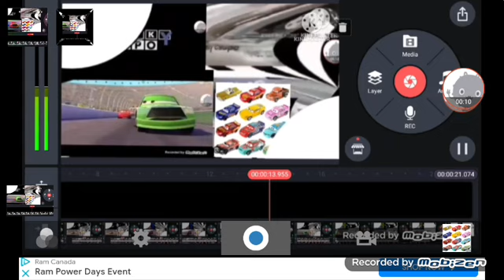August 27, 2023